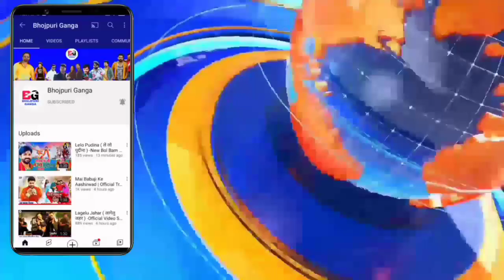Sangharsh 2 ( संघर्ष 2 ) | New Bhojpuri Movie | Release Date | Khesari Lal Yadav & Megha Shree